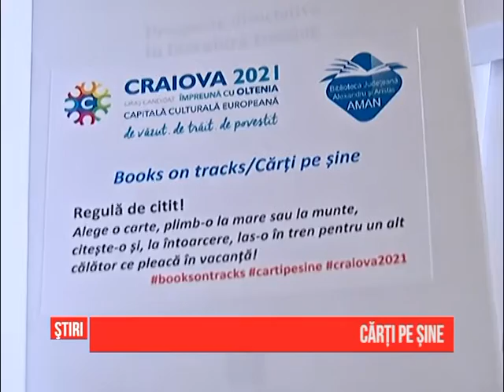Cărţi pe şine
Trenul Hyperion 2 se va transforma într-o sala mobilă de lectură. Cărțile de la Biblioteca "Alexandru și Aristia Aman" vor călători alături de cei care vor merge, din toamna, la Constanta. Operele pot fi și împrumutate cu condiția ca ele sa fie aduse înapoi, la întoarcere, sau sa fie puse altele în locul lor.